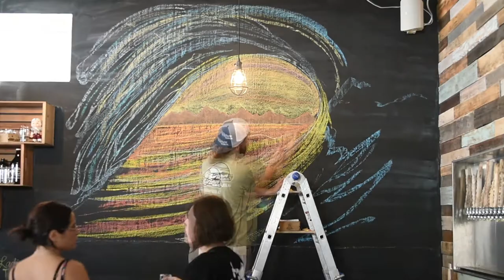New Chalk Art | Last Wave Brewing Co.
See a time lapse video of Jeff Porter putting up a new chalk art mural at Last Wave Brewing Co. in Point Pleasant Beach, NJ.